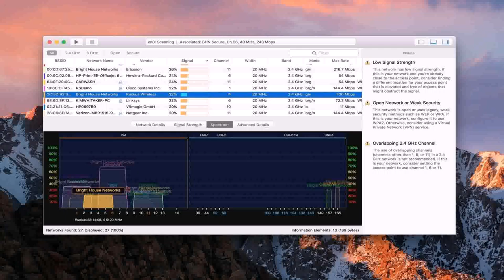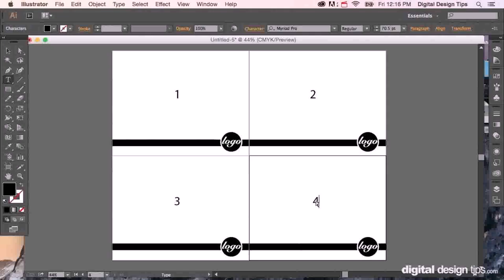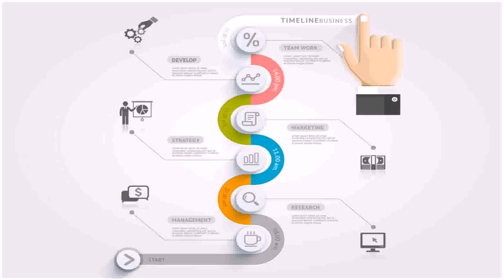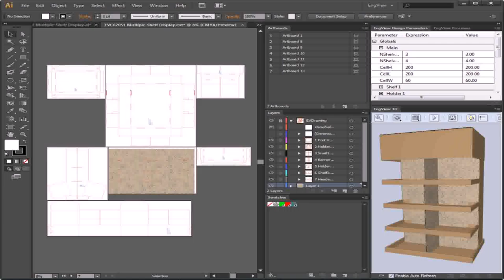Floor Plan Illustrator Template (see description)